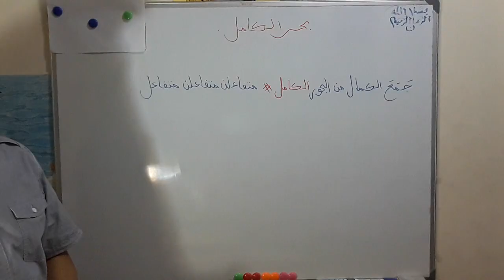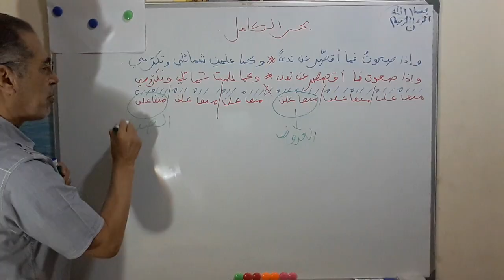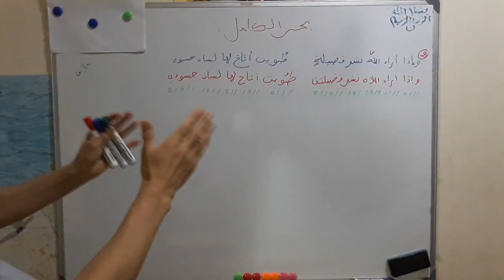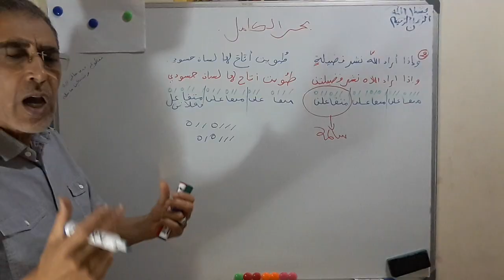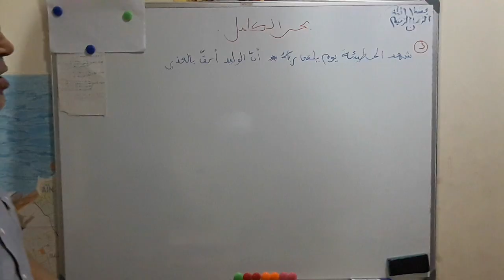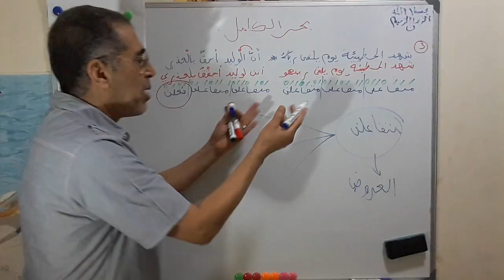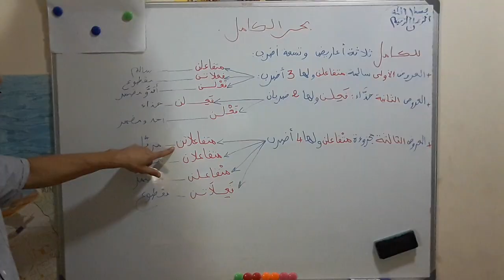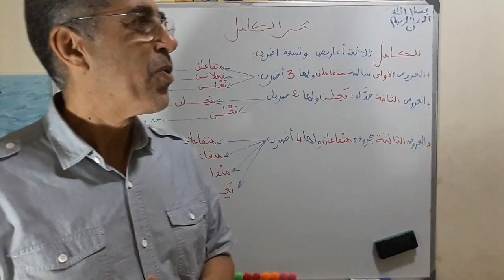بحر الكامل - ح 3 -